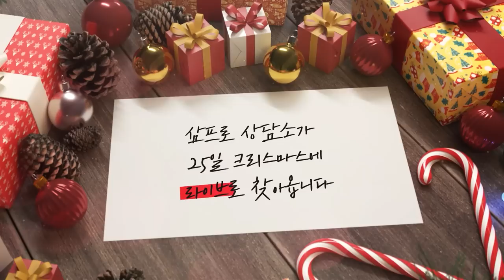🎄크리스마스 선물 받아가세요🎄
삼프로TV를 사랑해주시는 애청자 여러분들을 위해 삼프로TV와 후원사가 여러분의 산타가 되어드리겠습니다. 2022년 구독자 여러분의 목표, 삼프로TV에 남기고 싶은 응원 메시지 등 무엇이든 좋습니다. 정성스럽게 남겨주신 분들을 선정하여 소정의 선물을 드리겠습니다.

1.응모방법 :

- 하나. 유튜브 감사이벤트 영상에 축하메시지를 남겨주세요
- 둘. 경품 응모 및 수령을 위해 이름/주소/전화번호를 작성해주세요 (경품응모 양식 제출)

[경품응모 양식] *작성후 제출하면 완료됩니다

2.당첨자 발표 / 경품 배송

- 정성껏 댓글을 남겨주신 분들 중에서 추첨하여 경품을 보내드립니다
- 당첨자 명단은 3PROTV 앱/홈페이지에 추후 공지하겠습니다
- 경품은 랜덤으로 지정됩니다.
- 당첨자 명단 공지 후 2주 이내에 선물을 응모하신 주소지로 배송해드립니다.

3.경품

- 운조커피 드립백+더치커피세트
- 마니커 깍두기김치볶음밥+닭가슴살 소시지 블랙페퍼+부드럽닭 닭가슴살 허브세트
- 에두아르도 기본 코트
- 백년화편 밥알찹쌀떡 세트
- 대한제일미 쌀 5kg
- 마뉴팍투라 샤워젤(비어, 와인, 멘즈) 세트
- 마뉴팍투라 샴푸(비어, 와인, 멘즈) 세트
- 이노큐 꿀잠캡슐 1박스
- 이즙이맛즙 양배추 맛즙 1박스
- 칭따오 논알콜릭 330ml 24캔
- 에딩거 알콜프라이 500ml 24캔
- 정성농장홍삼 츠루 홍삼스틱 4주분(28포)
- 페이지투북스 인기도서
+ 특별 추가! YES24 올해의 책📖 오건영 저 "부의 시나리오" (총 200분)

애청자 여러분의 많은 참여 부탁드립니다.